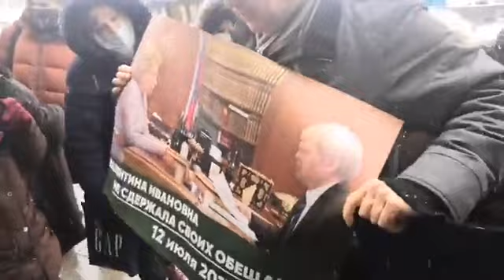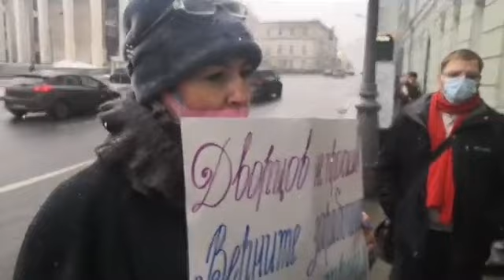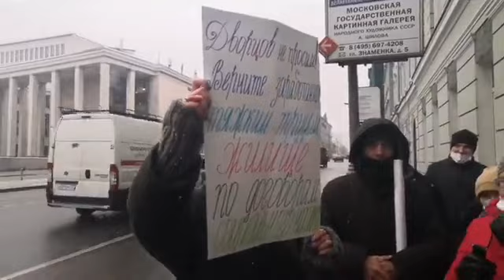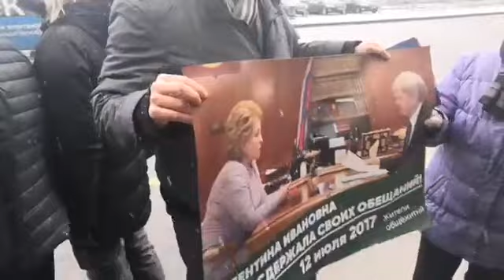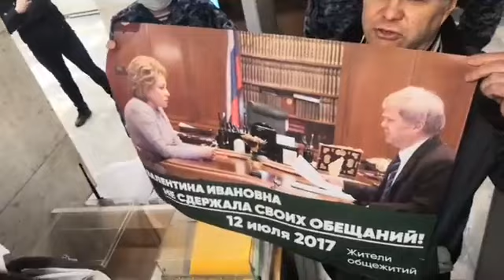Москвичи напоминают Валентине Матвиенко о её невыполненных обещаниях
Жители не расселенных до сих пор общежитий требуют от спикера верхней палаты парламента Валентины Матвиенко сдержать данное москвичам обещание. Матвиенко обещала решить проблему расселения в достойные квартиры еще 2 июля 2017 года при свидетелях, политику Сергею Митрохину.